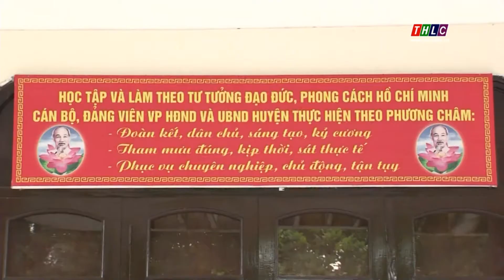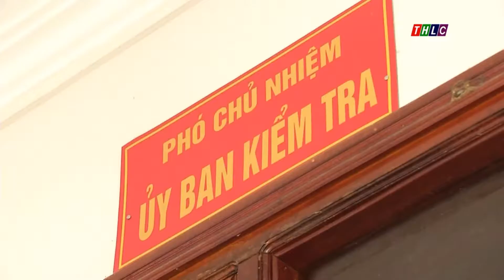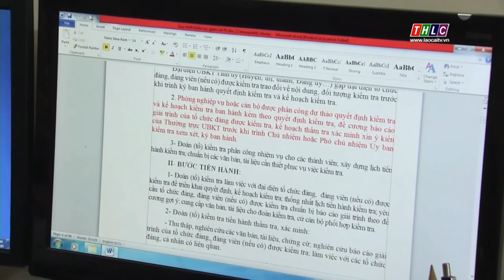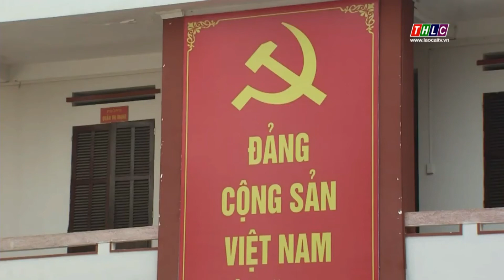Điểm sáng trong công tác phòng, chống tham nhũng| THLC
Laocaitv.vn - Ngay sau khi Tỉnh ủy ban hành Đề án số 18 “Đẩy mạnh công tác phòng, chống tham nhũng, lãng phí và chống các biểu hiện suy thoái về đạo đức, lối sống của cán bộ đảng viên tỉnh Lào Cai giai đoạn 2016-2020, Huyện ủy Bảo Thắng đã chỉ đạo các ngành, địa phương chủ động xây dựng và ban hành kế hoạch, chương trình công tác hằng năm. Nhờ sự quyết liệt, linh hoạt, huyện Bảo Thắng đã đạt được nhiều kết quả tích cực trong công tác phòng, chống tham nhũng.
Đài Phát thanh - Truyền hình Lào Cai